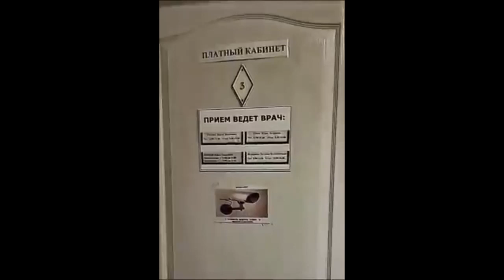Лучшие приколы 2022 | подборка приколов от Winner №62